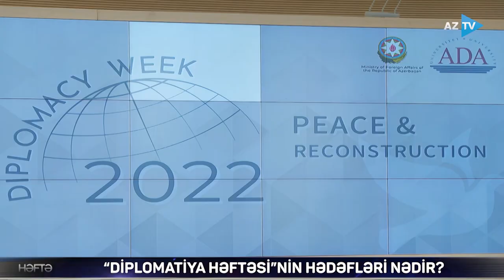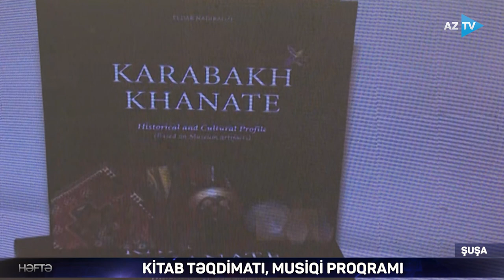Şuşadan Ermənistana və dünyaya hansı mesajlar verildi? I Rövşən Məmmədov / Rovshan Mammadov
ŞUŞADAN İRƏVANA VƏ DÜNYAYA VERİLƏN MESAJLAR